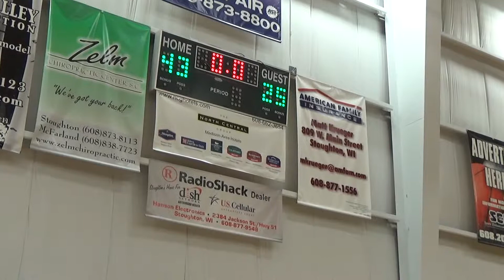Madison Spartans 10 12 05 15